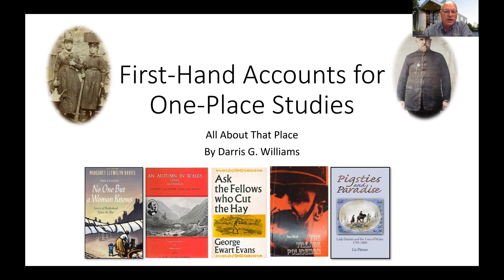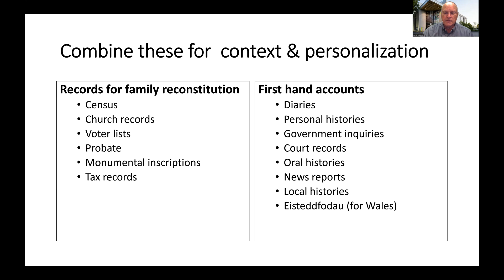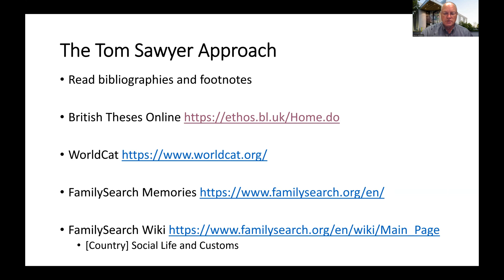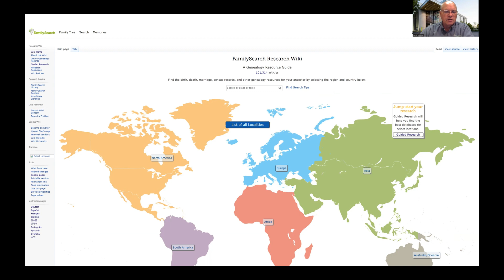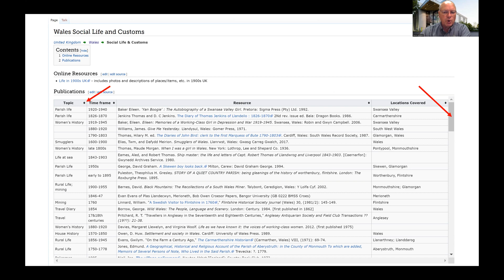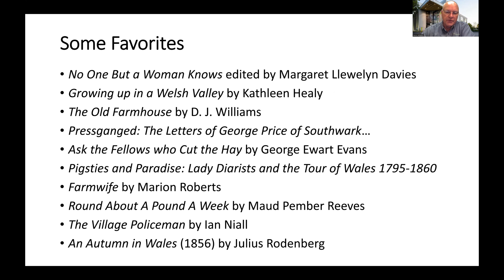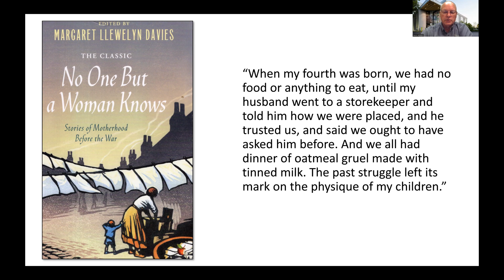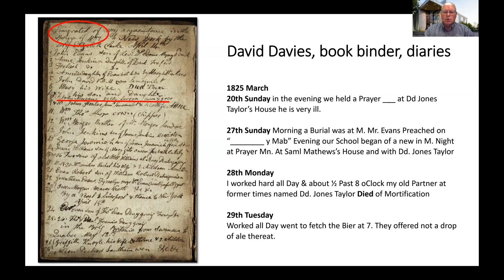First Hand Accounts for One-Place Studies - Darris Wiliams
Family history sources like census and probate documents can be supplemented by a variety of contemporary accounts which provide detail about how people lived and interacted with each other.